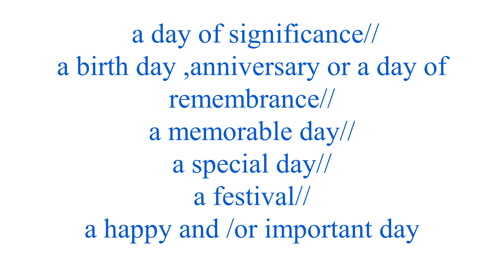a red letter day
meaning of red letter day is a significance day .a birth day ,a festival,importance day,memorable day